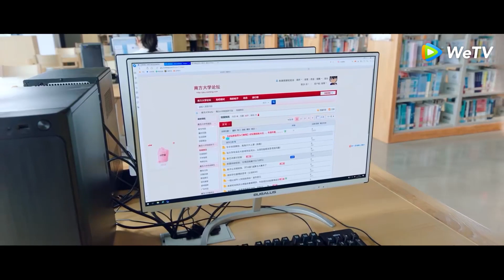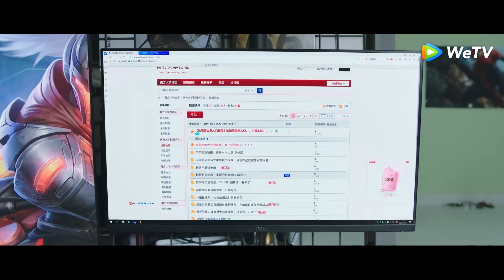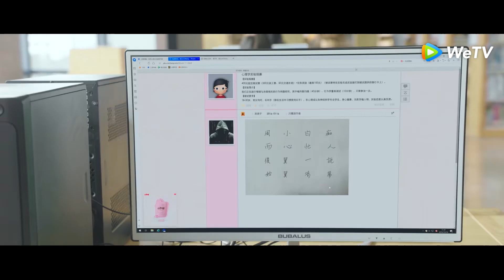Highlight EP03 Bekerja sama untuk menyelidiki peretas | The Love Equations | WeTV【INDO SUB】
Ini mengikuti sepasang kekasih sekolah yang berpisah dan bertemu lagi dalam sebuah cerita tentang tidak pernah menyerah pada cinta dan dengan berani mengejar impian Anda.
Zhou Xiao adalah penggemar berat novel-novel detektif. Zhao Fanzhou adalah seorang mahasiswa ilmu forensik yang berbakat di bidangnya. Keduanya jatuh ke dalam asmara yang manis, namun kisah mereka berakhir dengan patah hati ketika Zhao Fanzhou putus dengan Zhou Xiao. Suatu hari, mereka bertemu lagi.

Pemeran: Gong Jun, Liu Renyu